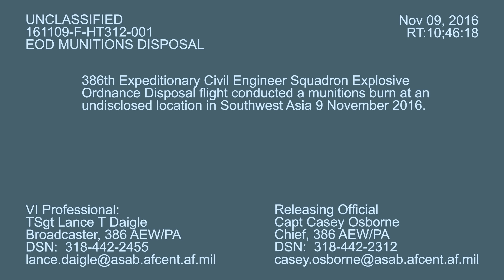EOD Munitions Disposal Burn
386th Expeditionary Civil Engineer Squadron EOD flight conducting a munitions burn at an undisclosed location in Southwest Asia on 9 November 2016.